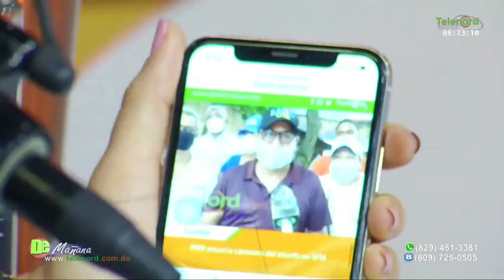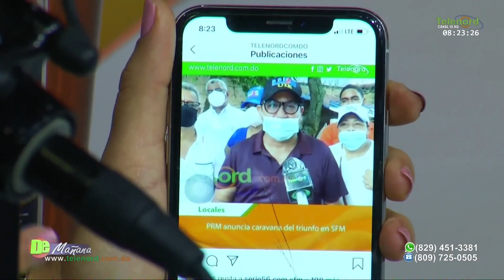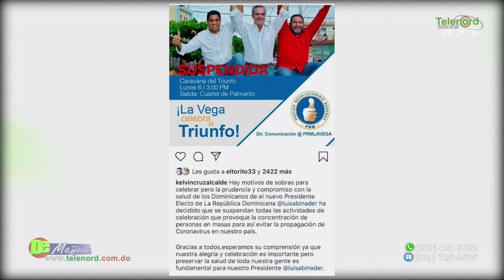El PRM en SFM fue irresponsable en realizar una caravana para celebrar el triunfo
El PRM en SFM fue irresponsable en realizar una caravana para celebrar el triunfo según Carolina Medina